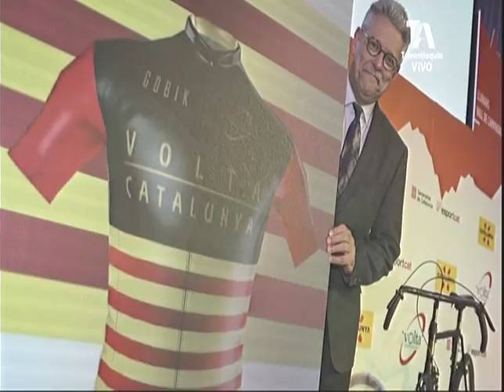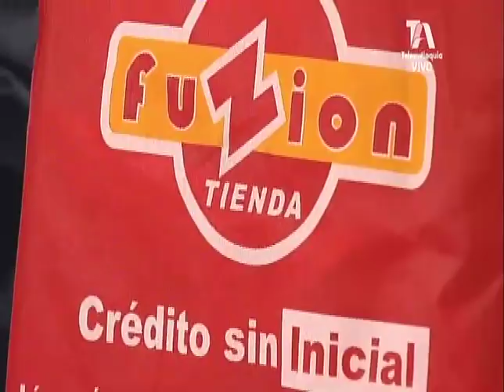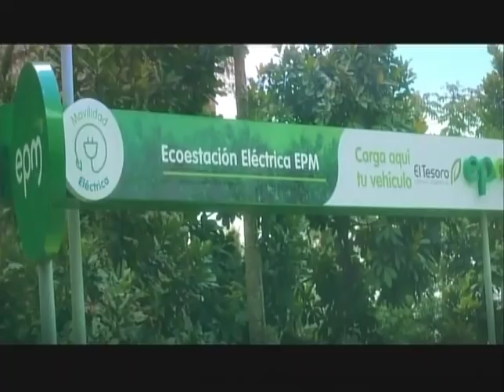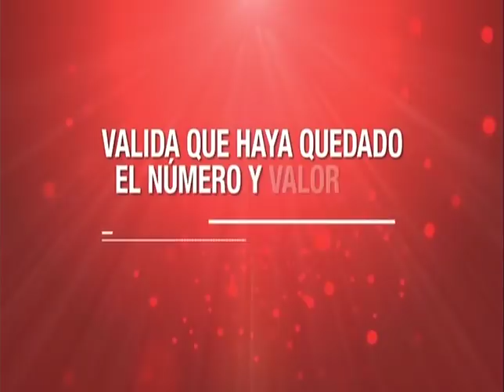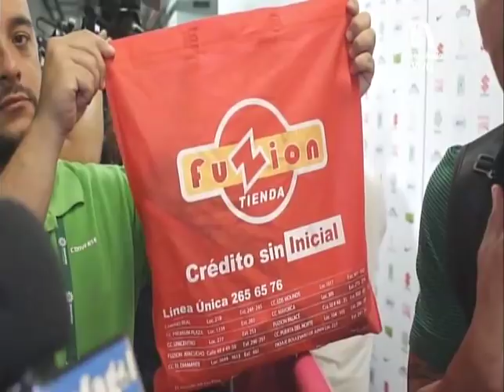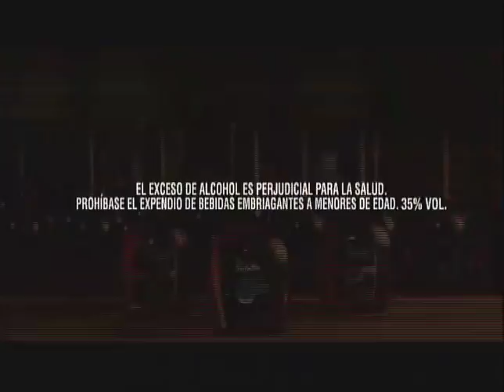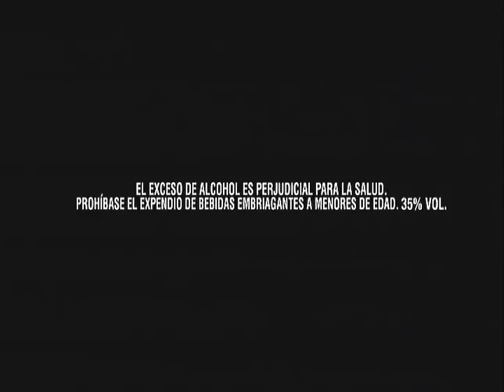EL SÚPER DEBATE 18 DE MARZO 2018